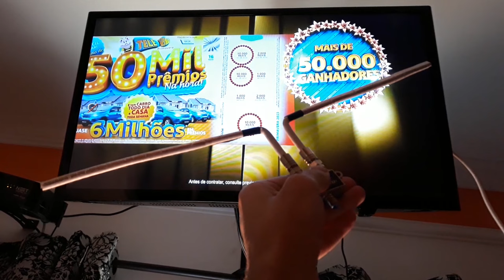Turn Your Splitter Into A Powerful TV Antenna. How To Make A Powerful Antenna With A Signal Splitter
In this video you will learn how to transform a simple splitter into a powerful TV antenna. With a few simple steps and some basic materials and no special tools required, you can create a very powerful, high-performance antenna that will boost your TV signal and give you access to more channels than you already have. Get ready to say goodbye to poor, poor-quality TV reception and say hello to clean, crystal-clear pictures and a wide range of channel lineup options.